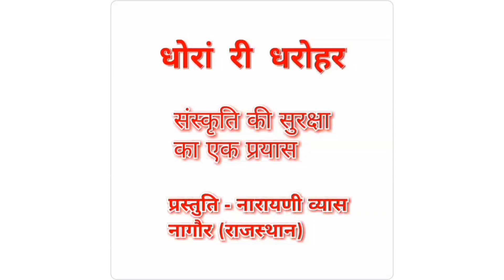आज म्हारी गोर बन्दोले निसरी और जंवाई का गीत। ईसर जी आया पावणा। गणगौर का गीत। प्रस्तुति-नारायणी व्यास